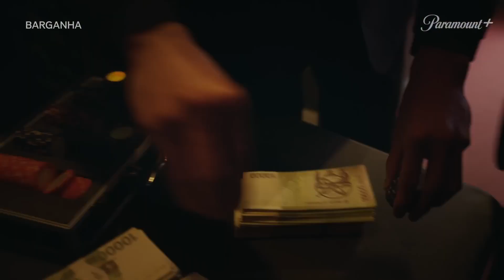Barganha (2023) | PARAMOUNT+ | Trailer Dublado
BARGANHA (2023). Trailer dublado em português (BR) da série coreana da Paramount+, baseada no curta homônimo de 2015.

No Hyung-Soo visita um motel para conhecer Park Joo-Young. Ele fica satisfeito com a aparência dela e está feliz em pagar por seus serviços, mas há uma surpresa sinistra reservada para ele. Logo, ele se vê cercado por pessoas que estão participando de um leilão para comprar seus órgãos. No entanto, após um terremoto, o prédio colide e uma intensa luta pela sobrevivência começa.

O elenco conta com Jin Sun-Kyu, Jun Jong-Seo, Chang Ryul, Park Hyoung-Soo e Shin Jae-Hwi.